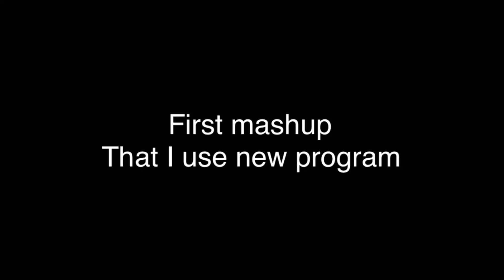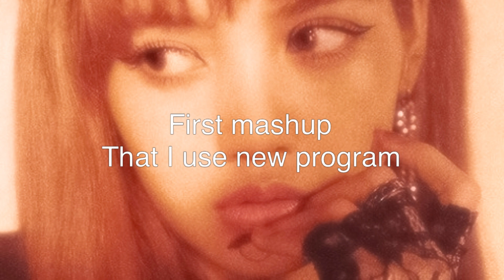BLACKPINK - DDU-DU-DDU-DU x PRETTY SAVAGE (mashup)